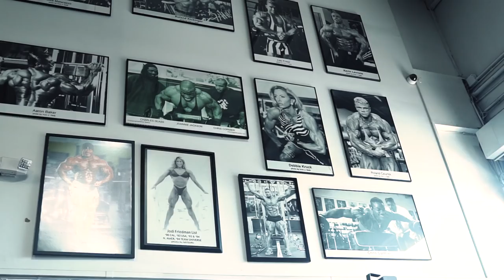High Back flips With DemiBagby | Explosive Heavy Oly Lifting